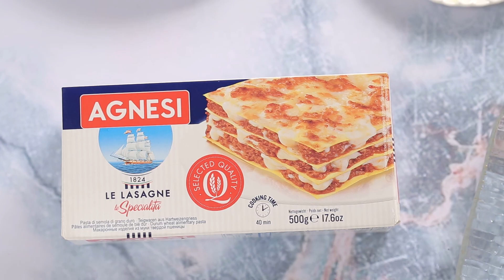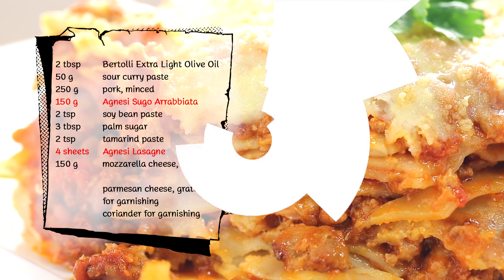ลาซานญ่าน้ำพริกอ่อง l แจกฟรี! สูตรและวิธีทำ By Yingsakfood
วันนี้เรามีเมนูโปรดของใครหลายๆคนอย่างลาซานญ่าน้ำพริกอ่อง มาฝากค่ะ
สิ่งที่ต้องเตรียม (สำหรับน้ำพริกอ่อง)
เบอร์ทอลลี่ น้ำมันมะกอก ชนิดเอ็กซ์ตร้า ไลท์ 2 ช้อนโต๊ะ
น้ำพริกแกงส้ม 50 กรัม
เนื้อหมูบดละเอียด 250 กรัม
แอคเนซี ซูโก้ อาราเบียต้า (พาสต้าซอสมะเขือเทศผสมพริก) 150 กรัม
เต้าเจี้ยว 2 ช้อนชา
แอคเนซี ลาซานญ่า (พาสต้าแบบแผ่น) 4 แผ่น
มอซซาเรลลาชีส ขูด 150 กรัม
เกรทเต็ดพามีซานชีส สำหรับโรยหน้า
ช่อผักชีสำหรับแต่ง
วิธีทำ (น้ำพริกอ่อง)
ใส่ เบอร์ทอลลี่ น้ำมันมะกอก ชนิดเอ็กซ์ตร้า ไลท์ ลงกระทะตั้งไฟพอร้อน ผัดกับน้ำพริกแกงส้ม จนมีกลิ่นหอม ใส่เนื้อหมูลงผัด พอสุก ใส่ แอคเนซี ซูโก้ อาราเบียต้า (พาสต้าซอสมะเขือเทศผสมพริก)  ปรุงรสด้วยเต้าเจี้ยว น้ำตาลปี๊บ น้ำมะขามเปียก ผัดให้เข้ากันจนสุกทั่วดี เตรียมไว้
วิธีประกอบ (ลาซานญ่าน้ำพริกอ่อง)
วาง แอคเนซี ลาซานญ่า(พาสต้าแบบแผ่น) ลงภาชนะสำหรับอบ ตักน้ำพริกอ่องลงเกลี่ยให้ทั่วแผ่น ปิดทับด้วยแอคเนซี ลาซานญ่า (พาสต้าแบบแผ่น) ทำเช่นนี้จนเต็มพิมพ์ คลุมด้วยอลูมิเนียมฟลอยด์ นำเข้าเตาอบที่อุณหภูมิ 175 องศาเซลเซียส 350 องศาฟาเรนไฮต์ นานประมาณ 40 นาที หรือจนกระทั่งสุกทั่วดี แกะอลูมิเนียมฟลอยด์ออกโรยหน้าด้วยมอซซาเรลลาชีสขูด นำเข้าอบอีกครั้งที่อุณหภูมิ 250 องศาเซลเซียส 500 องศาฟาเรนไฮต์ นานประมาณ 4-5  นาที ออกจากเตาโรยหน้าด้วย เกรทเต็ดพามีซานชีส แต่งด้วยช่อผักชี พร้อมรับประทาน